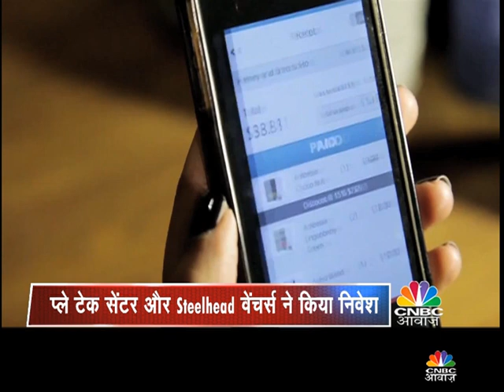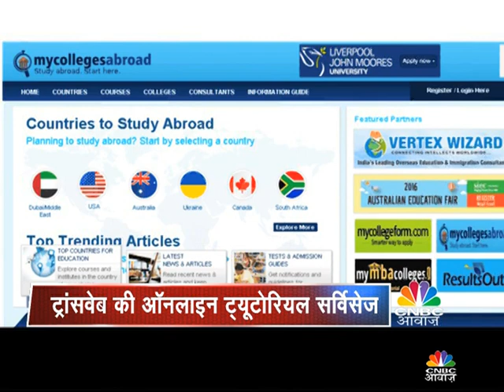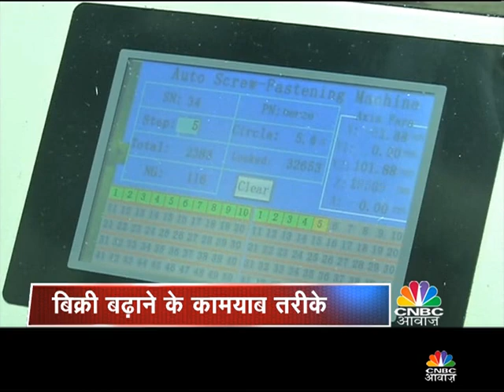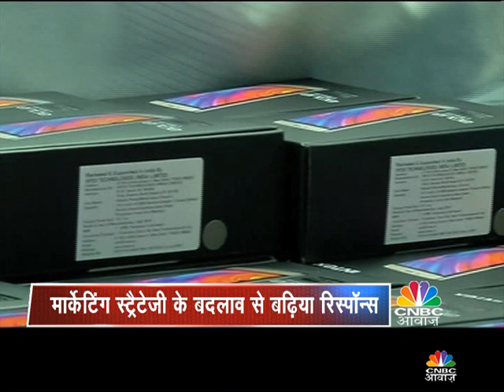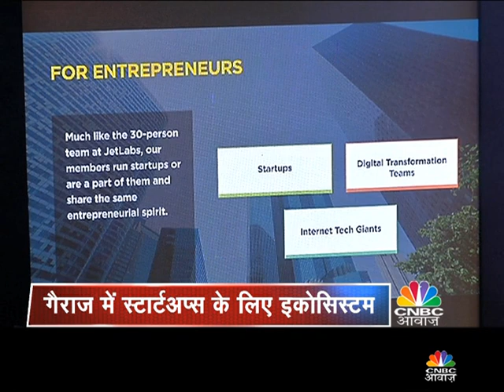Garage facilities for startup - Awaaz Entrepreneur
Garage' is collaborative work space that provides infrastructure, allied services, related events and supportive technology so the start-up community can completely focus on their work, also check Intex founder Mr Narendra Bansal's business journey